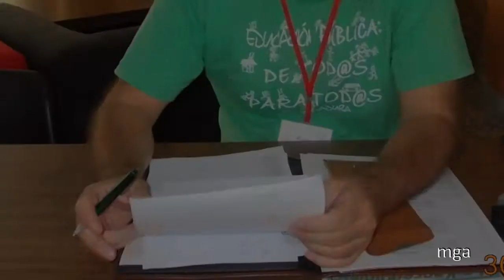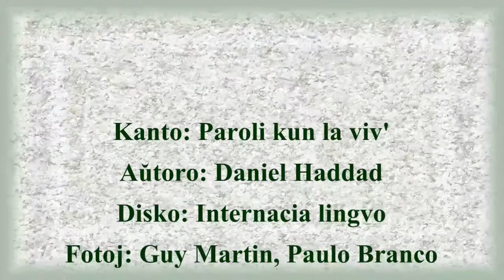Momentoj - 86a SAT-Kongreso - Esperanto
Jen duminuta fota rigardo al la 86a SAT-Kongreso, okazinta en Madrido de la 28a de julio ĝis la 4a de aŭgusto 2013.